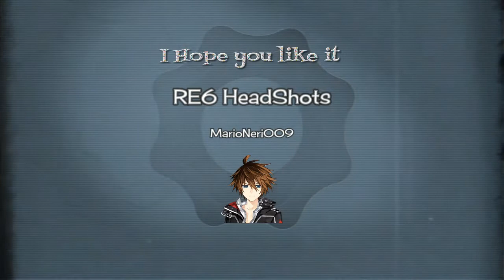RESIDENT EVIL 6 (Survivors) HeadShots #13